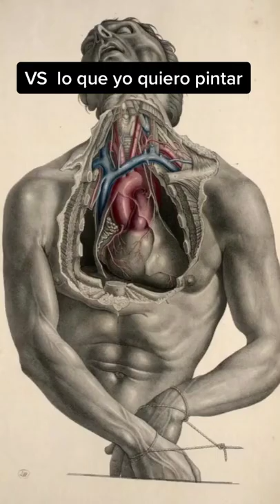Me encanta ese tipo de pinturas y ese estilo, nada mejor que esos cuadros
Espero que te haya gustado el vídeo, si fue así déjanos tu Suscripción y si conoces a alguien que le pueda interesar compártele el vídeo, gracias. 🤗✨

¡Muchas gracias por apoyar a la comunidad del Arte! 🤗🤍